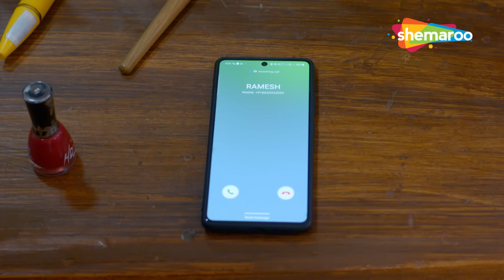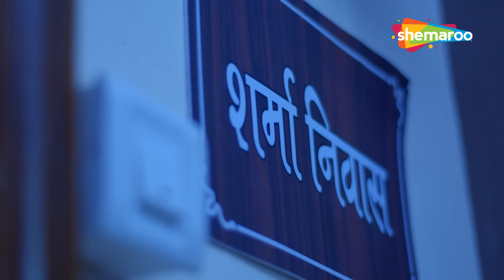Crime World New Episode | Crime World Full Episode | Crime Show | Shemaroo TV